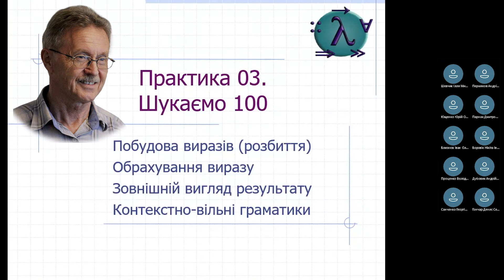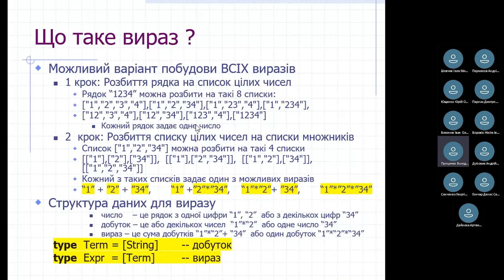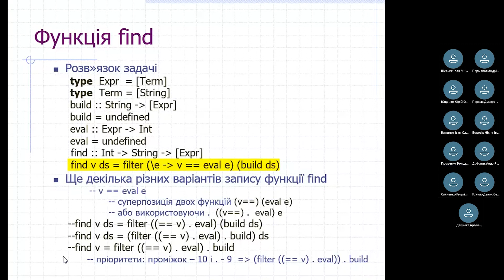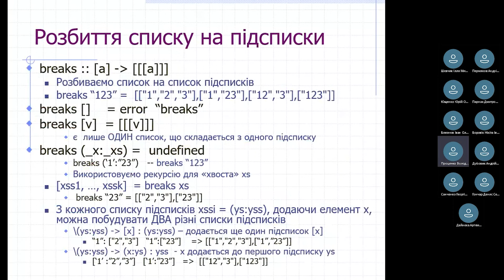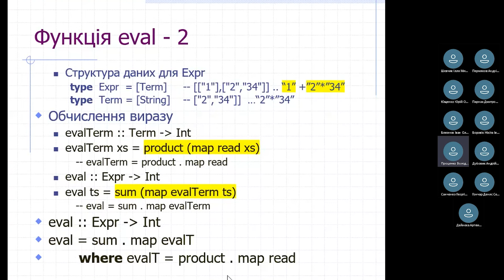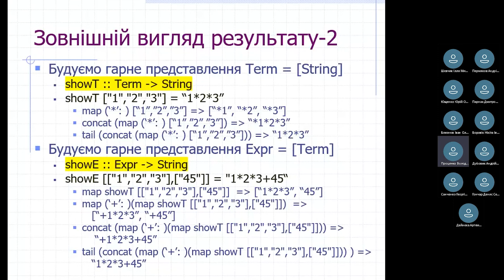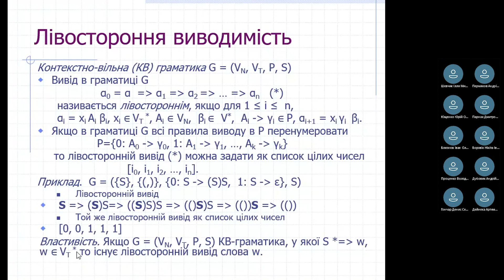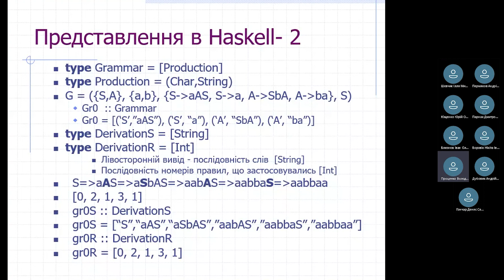Практичне № 3. Haskell. Задача на перебір: "100". Вигляд результату. Контекстно-вільні граматики. ©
Практичне № 3. Haskell. Розв'язок складної задачи на перебір.
НаУКМА ф-т Інформатики., доцент Проценко В.С. ©
1. Задача. "Шукаємо 100"
Умова:
Задано рядок цифр “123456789”. Обчислити всі варіанти розміщення знаків операцій ‘+’ і ‘*’ серед цифр цього рядка так, щоб отримати вираз значення якого є 100.
Дужки не використовуються.
Узагальнення: задається довільний рядок цифр і довільне число.

2. Вигляд результату.
3. Контекстно-вільні граматики.

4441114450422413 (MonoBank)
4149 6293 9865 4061 (Приват)